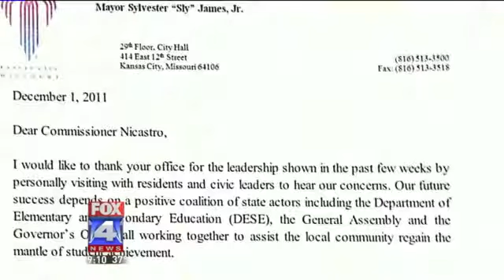Mayor Proposes Taking Over KCMOSD